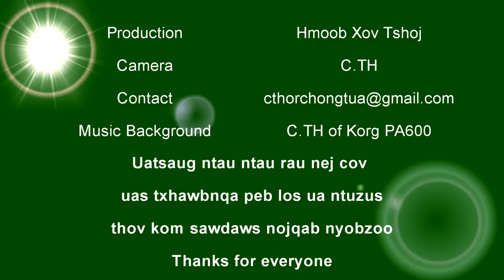5 tug Nkauj Hmoob dai siab nrog lawv tej yeeb yam ntxim hlub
Collection photos and some shot of short videos.
They walking in the jungle as finding food.  Ladies very proud what their did and they said this also keep the memory up to the future.